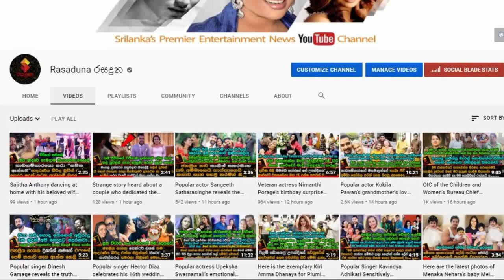රනිල් මල්ලවාරච්චිගේ පුත් පවන් මල්ලවාරච්චි පෙම්වතිය සමගින් යුග දිවියට එලබෙයි.| Pavan Mallawarachchi